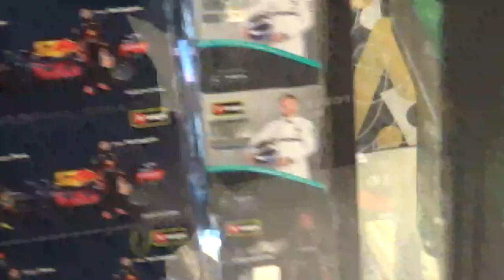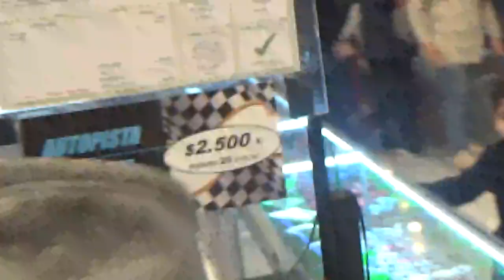Stand de Autopista 84 en Mall Sport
Mall Sport Santiago de Chile Las Condes 15 de Agosto 2023